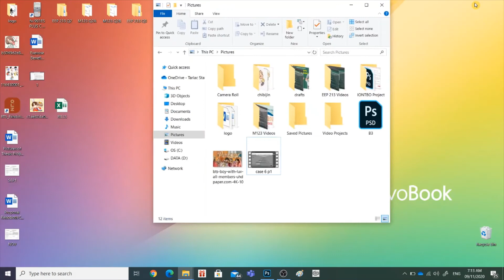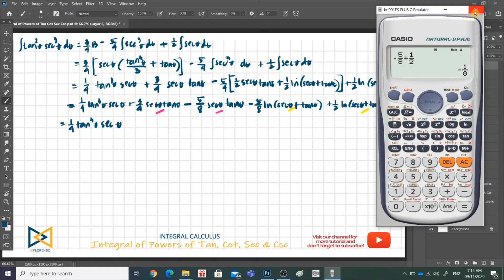Integral of Powers of Tangent, Cotangent, Secant & Cosecant Case 6 Part 3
Reference: The Calculus with Analytic Geometry 6th Edition by Louis Leithold